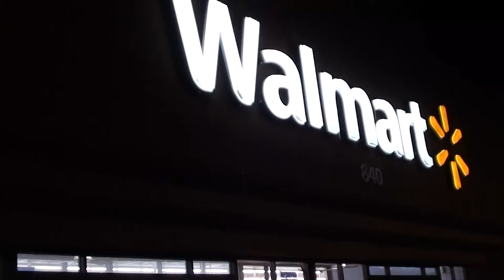6 Semanas Antes de Persecusión Policial - Latinos En Breck Ep01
El inicio de todo, este es el primer episodio de lo que fue nuestra temporada trabajando como J1 en Breck con los K! Nuestros primeros días, la llegada de Mauro y más! ¿Cómo aguantaremos estos 3 meses? les mostraremos como fue esta temporada 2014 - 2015 para nosotros, nuestras risas, peleas, aventuras, momentos felices y semanas en que pasamos mucho miedo!

Sigan viendo los videos !

Yo no tengo los derechos de autor de las canciones en este video.